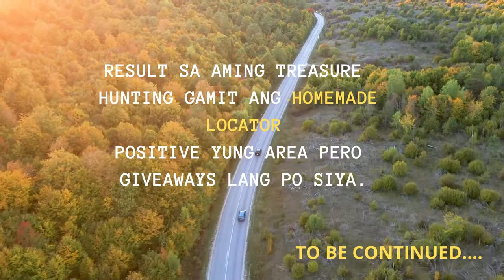TREASURE HUNTING GAMIT ANG HOMEMADE/DIY DECTECTOR/ LOCATOR